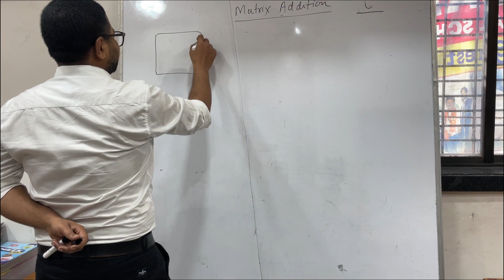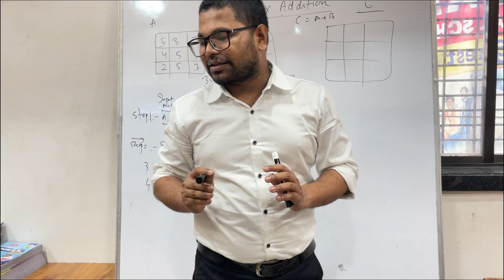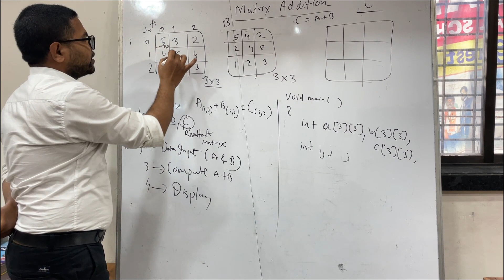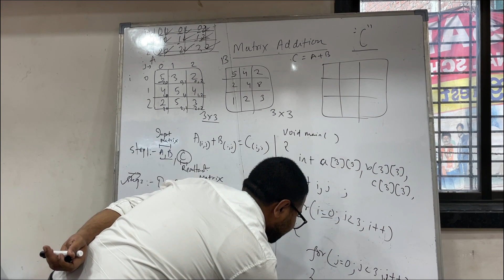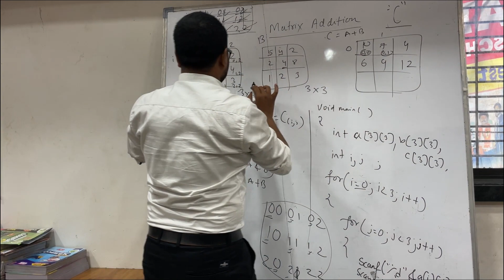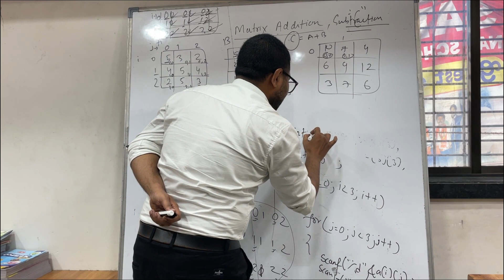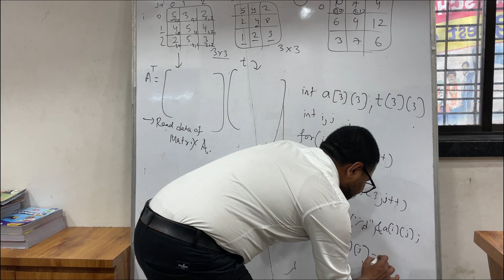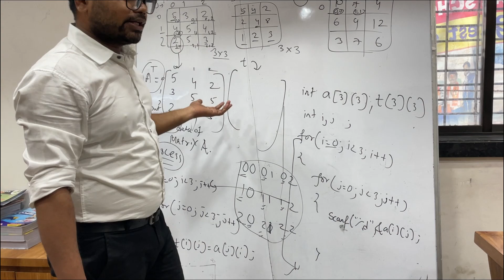Matrix Addition Subtraction and Transpose in C Language | Hindi Explanation | BCA VNSGU SEM-1|CPPM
Prof. Rajesh Pradhan